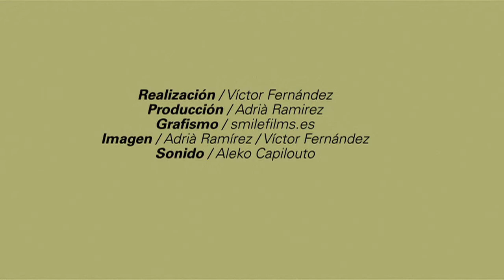Mitad Mar Abella, Mitad Miss Q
"INTO THE ESTRELLES"

Sólo podrás entender el momento que vivimos al juntar a estas dos chicas si sigues unas pequeñas instrucciones: mira durante unos 30 segundos la bombilla de tu habitación, fijamente, sin pestañear. Cuando no puedas más cierra los ojos y restriégate fuerte los párpados, como si te masajeases los ojos. De repente miles de estrellas empezarán a pasar por delante de ti en una especie de espiral hipnótica de la que te va a ser difícil escapar.